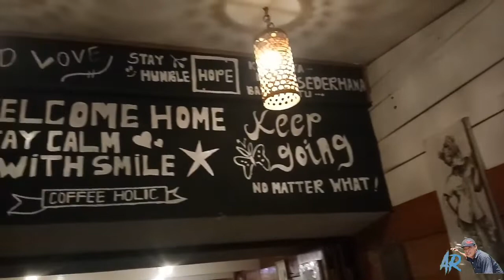Warung prasmanan halal ala rumahan dijamin lupa kenyang di toraja//kedai jenk barto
Hai sobatku semua kini hadir video terbaru
Warung prasmanan halal ala rumahan dijamin lupa kenyang di toraja//kedai jenk barto,buat sobatku semua dimana pun berada sewaktu2 sobatku berkunjung atau liburan ke tana toraja kota wisata jangan lupa mampir di kedai jenk barto disana menyediakan kuliner prasmanan ala rumahan di jamin puas dan halal 100% ...baik sobatku semua silahkan simak videonya hingga selesai semoga bermanfaat dan terhibur
Terima kasih

Silahkan hubungi :
Kedai jenk barto
Jln.Pontiku poros Makale -Rantepao no.76
Tana toraja Sulawesi selatan Indonesia
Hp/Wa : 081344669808